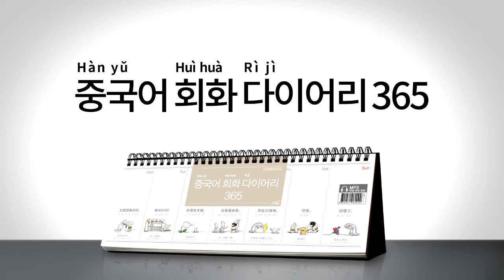2017년 회화 다이어리365 [중국어] 016